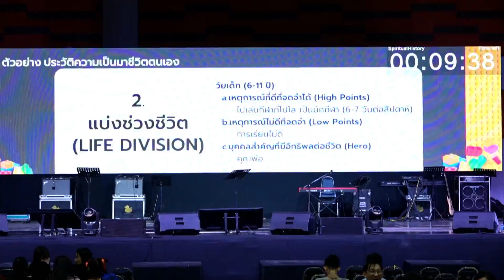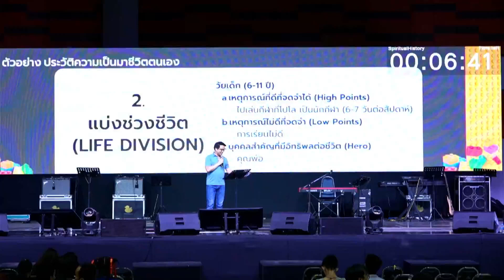บทที่ 2 พระเยซูทรงเป็นความจริง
ACTS CAMP 2023
"Connected As One" ให้พระเยซูเป็นศูนย์กลาง
ระหว่างวันที่ 9 - 11 ธันวาคม 2023
ณ อยุธยาซิตี้พาร์ค จังหวัดอยุธยา